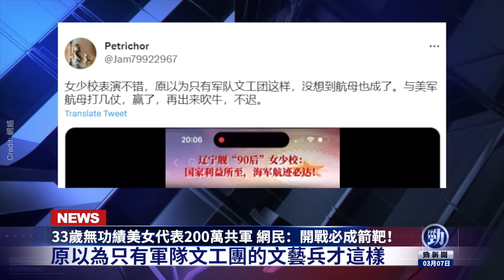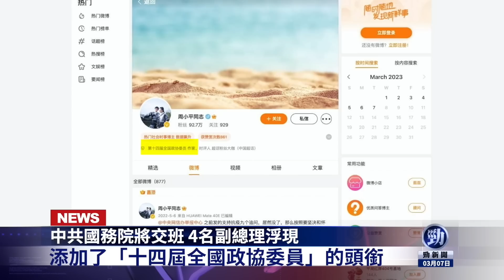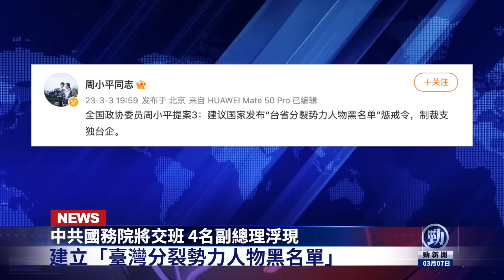決戰中共 美派出6大將軍！共軍美女少校坑慘200萬大軍？勁新聞